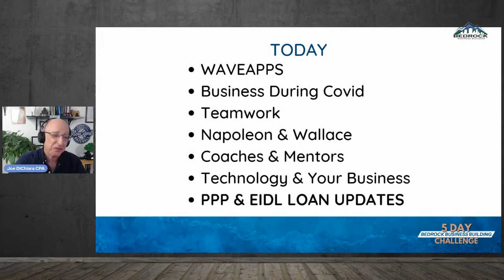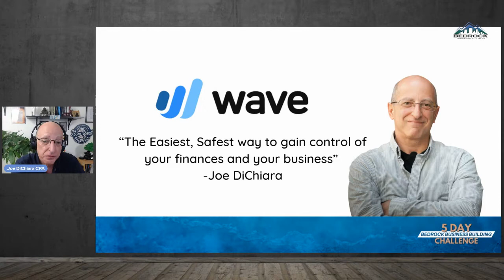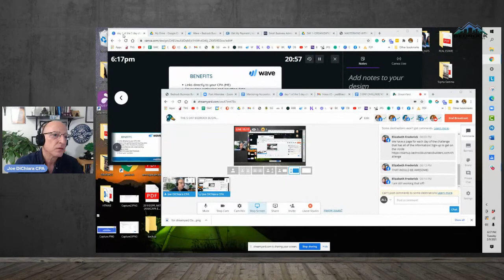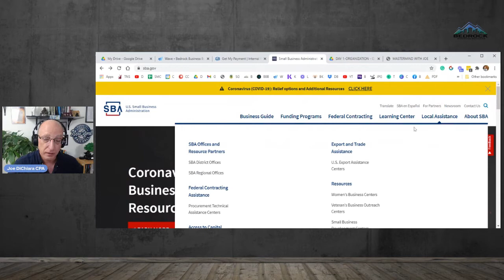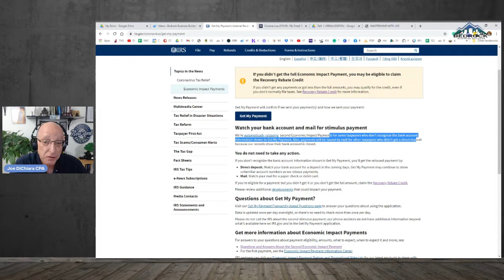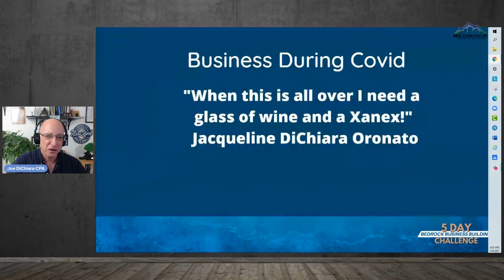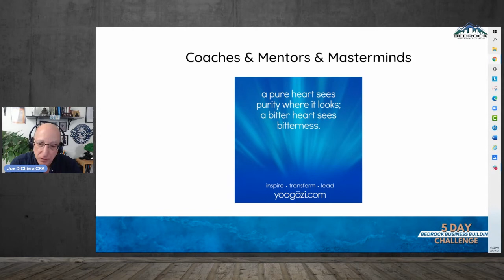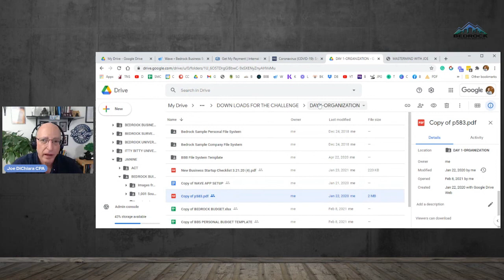THE 5 DAY BEDROCK BUSINESS BUILDING CHALLENGE DAY 2 BEST BUSINESS PRACTICES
Way, way, way too much content to cover but I'm gonna give it shot folks! Yesterday we covered the importance of being Organized. I was only able to get through 50% of my slides proving that I'm still working on my own organization skills.

Tonight we cover Best Business Practices with a surprise special guest Jeff Wolfe. I think I just took away the surprise so I'm going to throw in a bonus instead which I'll figure out later.

Tonight we will cover:
Doing business during covid
Teamwork
Napoleon & Wallace
Coaches & Mentors
Technology & Your Business
PPP & EIDL Loan updates
And much, much, much more.